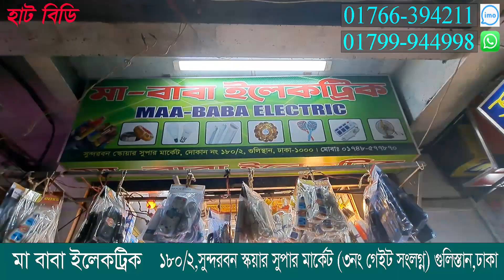২৫০ টাকায় ব্যাটারী ফ্যান। ইলেকট্রিক ব্যবসা। ডেলিভারি সমগ্র বাংলাদেশ।Electric business in Bangladesh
* মা বাবা  ইলেকট্রিক
*দোকান- ১৮০/২ , সুন্দরবন স্কোয়ার সুপার মার্কেট ( গেইট- ৩ সংলগ্ন ), গুলিস্তান, ঢাকা
* মোবাইল + ইমো + হোয়াস-এ্যাপ : 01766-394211, 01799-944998
* সর্তকীকরন
* প্রতারিত হলে - *মা বাবা  ইলেকট্রিক  ও *Hat BD দায়ী থাকবে না।